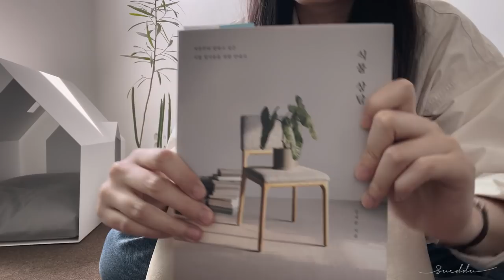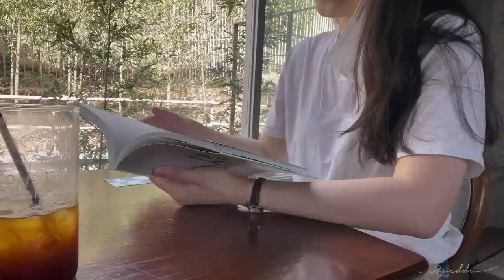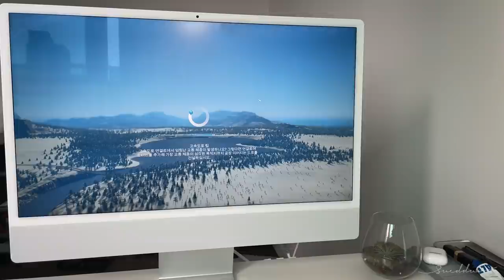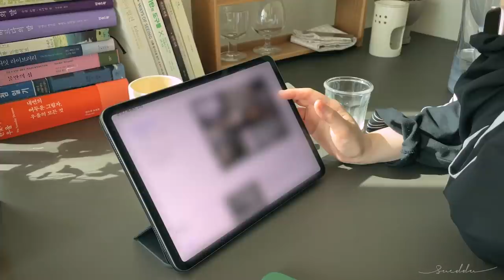iPhone vlog/Getting a haircut✂️ Favorite cafe these days, home-cooking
구독자님의 요청으로 최근 며칠을 아이폰으로 찍어보았습니다.
요즘 저는 이렇게 시간을 보내고 있어요 :)